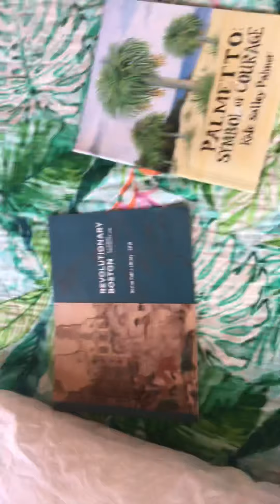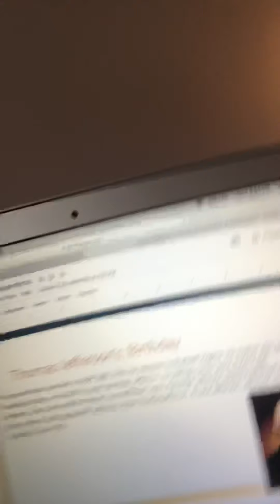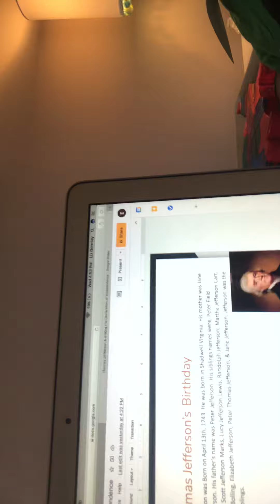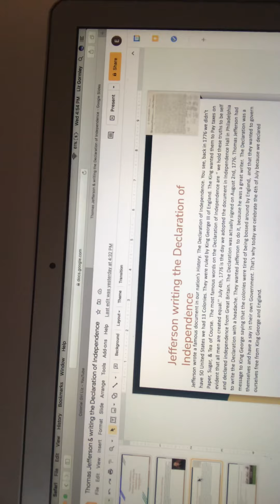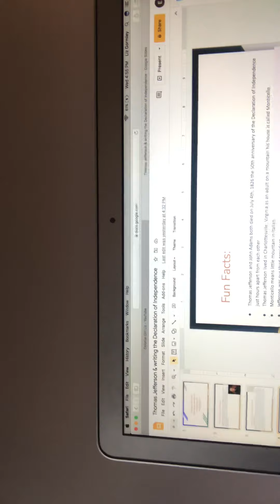Thomas Jefferson and my revolutionary War book haul